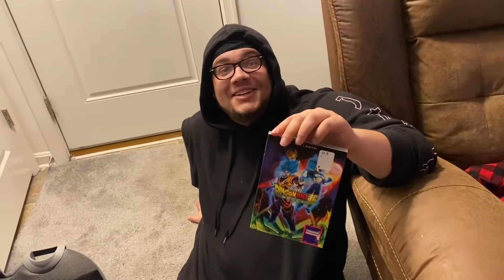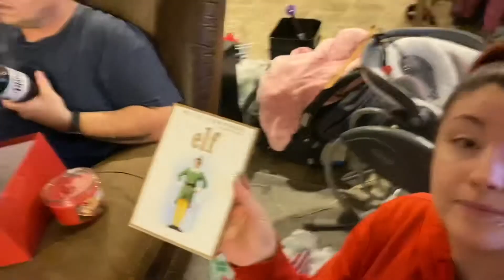Christmas Eve. & Christmas VLOG 2020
MERRY CHRISTMAS 2020 FROM MY FAMILY TO YOURS!!!

Happy holiday season!! Daily VLOGMAS posts! Countdown to Christmas begins! Thank you guys for tuning in and spending the holidays with me!!! :)

Please comment Some videos ideas you’d like to see me do or attempt. Open to anything child friendly, family friendly,& under 21 friendly!!!

Please remember if you don't like me or my videos you don't have to watch it!!